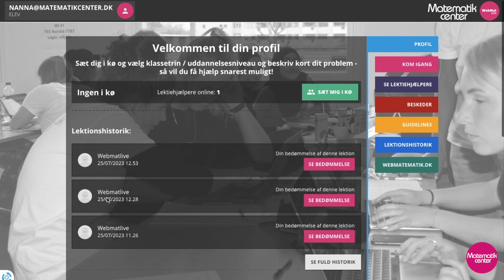Guideline: Sådan foregår en lektiehjælpssession på Webmatlive.dk for en elev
I videoen bliver der gennemgået, hvordan en lektiehjælpssession på vores online lektiecafé, Webmatlive.dk, ser ud for en elev.